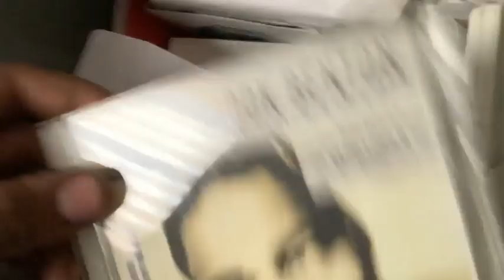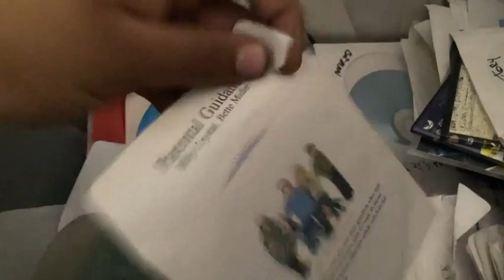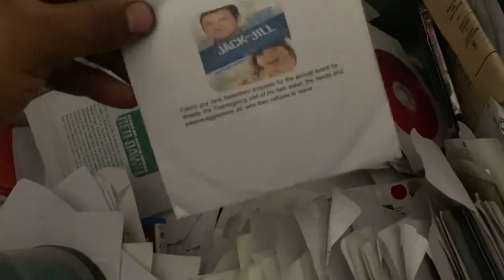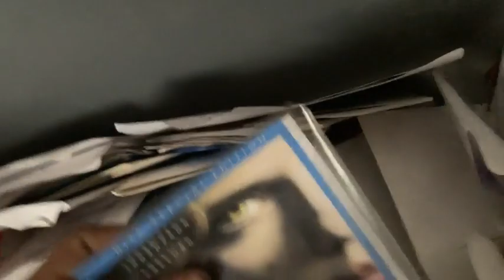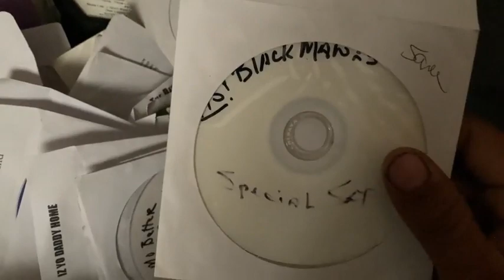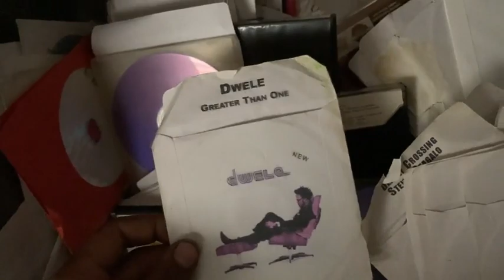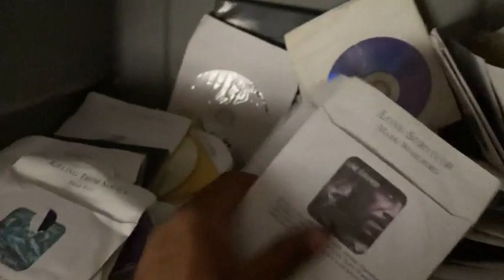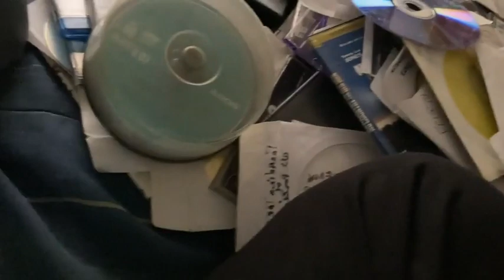The BOOTLEG DVD Rabbit Hole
With Steven Seagal direct to video flicks, blues music, and pornos, $10 can get you so far down the bootleg DVD rabbit hole.